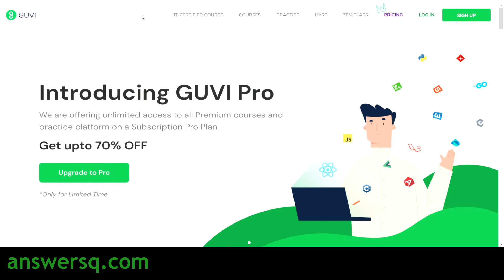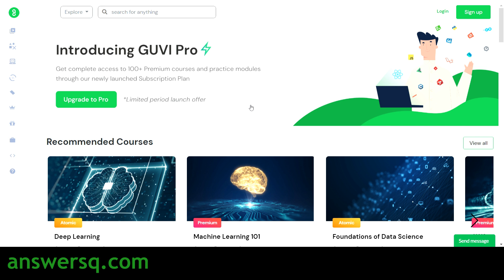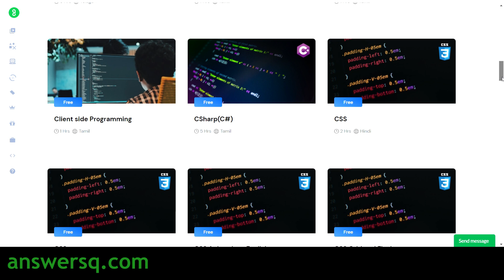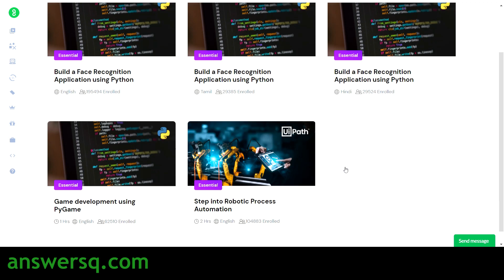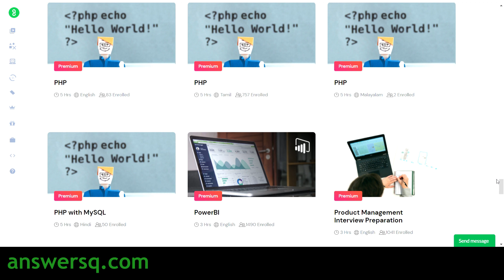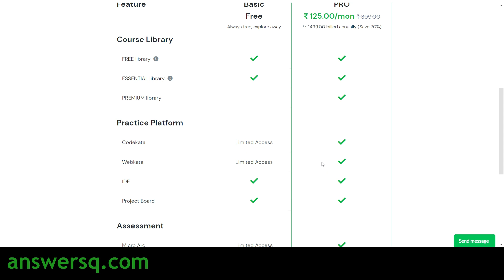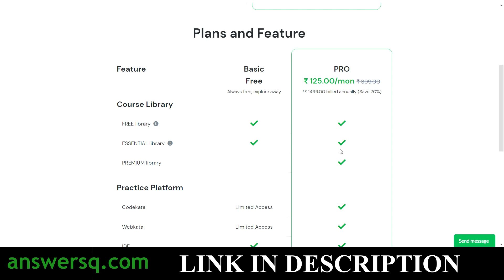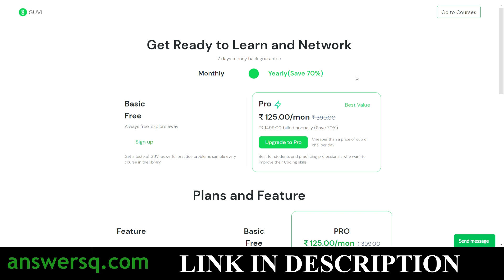GUVI Free Courses with Certificate | GUVI Pro Plan Launch OFFER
GUVI is an IIT-M Incubated Ed-tech company, providing online tech courses.

With their PRO Subscription plan, you can learn various technologies right from basic C, AWS, Java, Web Development & Python to advanced Machine Learning & BI courses, get access to all 90+ Tech courses in GUVI Premium Library. You will also get a Certificate for each premium course.

I prefer yearly plan & would suggest you to take it up as it would be cheaper.

In addition, you can also get some free courses in GUVI.
For Free Basic Plan: You'll get a free certificate only for the courses in GUVI Essential Library.